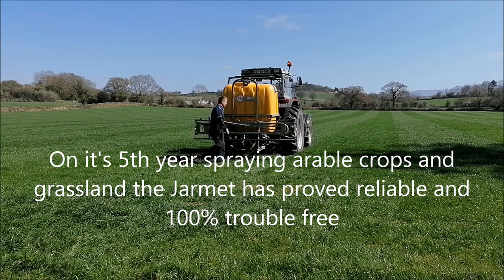Jarmet Boom Sprayer Review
After running this Jarmet sprayer for more than 4 years I decided to do a review. So far it has been very reliable

Used on this farm mainly for spraying barley and also for weed control on grassland.

1000 litre tank
12 metre booms (40 ft.)
Galvanized frame and booms

Supplied by Joe O' Toole & Sons, Tullow, Co Carlow